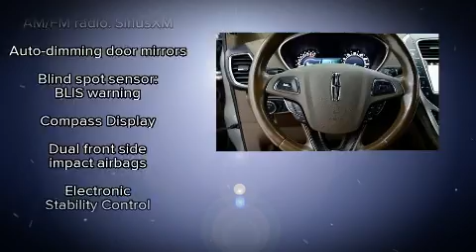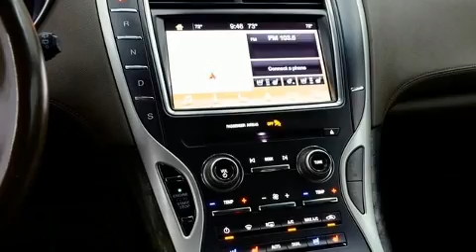2017 Lincoln MKX Reserve in McKinney, TX 75070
Load your family into the 2017 LINCOLN MKX. With just over 25,000 miles on the odometer, this 4 door sport utility vehicle prioritizes comfort, safety and convenience. Smooth gearshifts are achieved thanks to the refined 6 cylinder engine, providing a spirited, yet composed ride and drive. All of the premium features expected of a Lincoln are offered, including: a rear window wiper, a power seat, an automatic dimming rear-view mirror, heated and ventilated seats, automatic temperature control, heated door mirrors, and a blind spot monitoring system. With high intensity discharge headlights illuminating your path, you'll always appreciate maximum visibility. For drivers who enjoy the natural environment, a power moon roof allows an infusion of fresh air. Lincoln ensures the safety and security of its passengers with equipment such as: dual front impact airbags, head curtain airbags, traction control, brake assist, ignition disabling, an emergency communication system, and 4 wheel disc brakes with ABS. All wheel drive enhances stability in unpredictable circumstances. It also arrives with a Carfax history report, providing you peace of mind with detailed information. Our knowledgeable sales staff is available to answer any questions that you might have. They'll work with you to find the right vehicle at a price you can afford. We are here to help you.